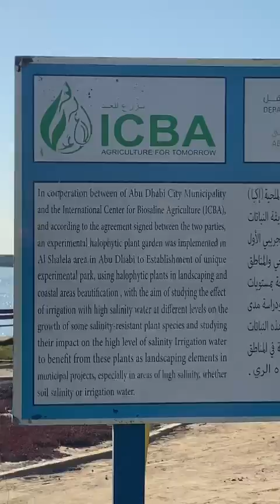SALINITY PARK IN ABU DHABI